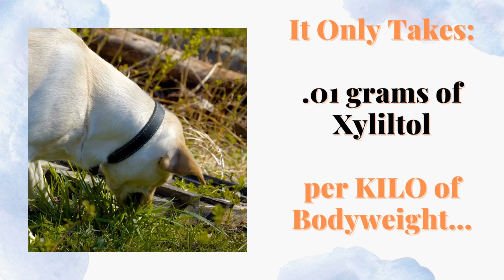Can Dogs Eat Peanut Butter? Should Senior Dogs Eat Natural Peanut Butter?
Can dogs eat peanut butter? Is it safe?
Should senior dogs eat natural peanut butter, or is it dangerous for dogs.
Warning: Watch this BEFORE giving your dog peanut butter...

Most commercial dog food can age your dog prematurely.

Doesn't your dog deserve better?

🐶Long Live Your Senior Dog is dedicated to helping you help your senior dog live longer, healthier, happier, and stronger. We don’t sell anything. All information comes from 20+ years experience, interviews with forward-thinking veterinarians, and from scientific research.

We are all about helping you care for your senior dog.

Remember, old dogs don’t have to suffer the problems of ageing! They CAN feel like puppies again… playful, full of happy energy, and constantly begging you for extra walks 😍🥰

Homecooking is the best option for senior dogs to help them feel better and live longer.

🦮How to make bone broth that will help your senior dog’s joints, GUT health, and give them a happy belly

YouTube:  @Long Live Your Senior Dog

Does Your Senior Dog Have Cancer? Arthritis? Trouble Walking?

Video: Can Dogs Eat Peanut Butter? Should Senior Dogs Eat Natural Peanut Butter?

**Long Live Your Senior Dog does not provide medical, nor veterinary advice. Consult your vet before making any major changes, or decisions, about your dog’s care.